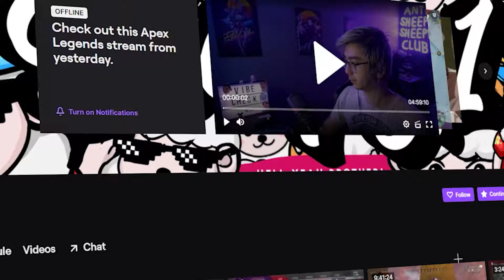FAREWELL TO SEASON 9, HELLO SEASON 10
We starting off Season 10 with a good bop of clips! Check em out and if you like them, stop by the stream and chill! We always have good vibes!